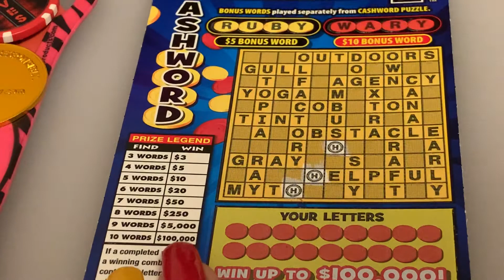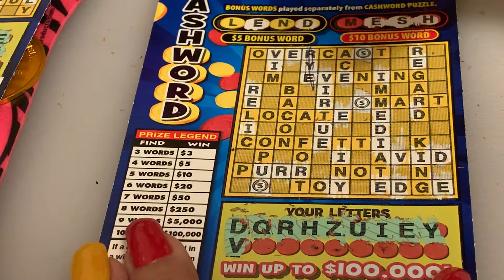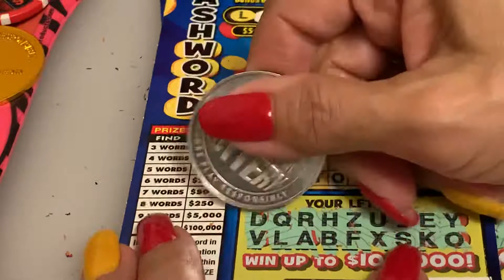NEW YORK CONNECT4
Connect4 Book Day 23